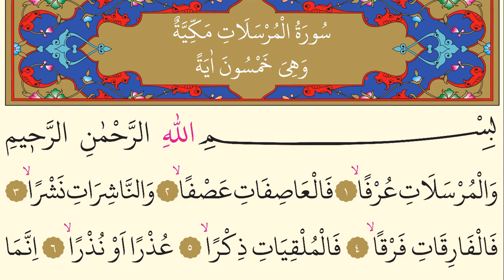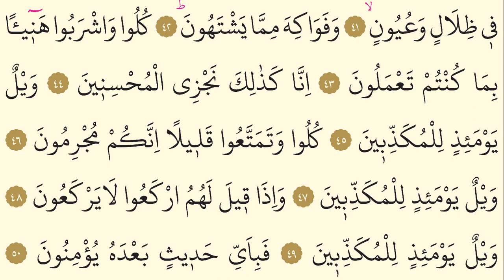77- Mürselât Suresi - AbdulRahman Al Ossi - Arapça (Yed-i Beyza)